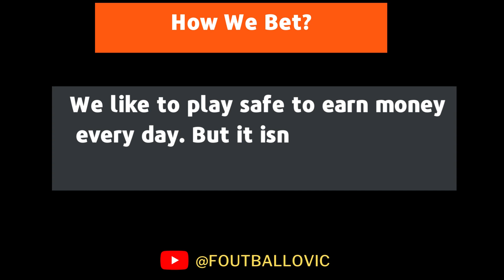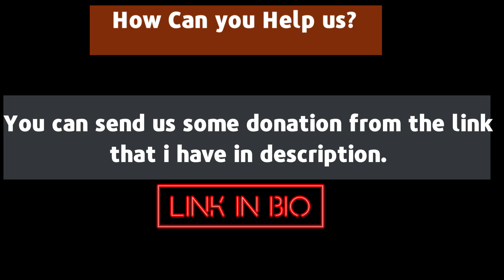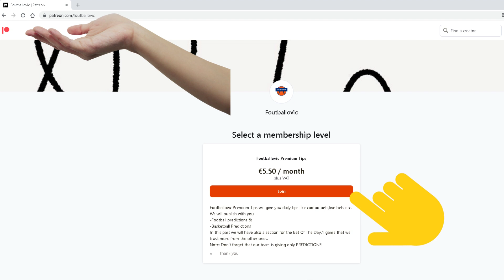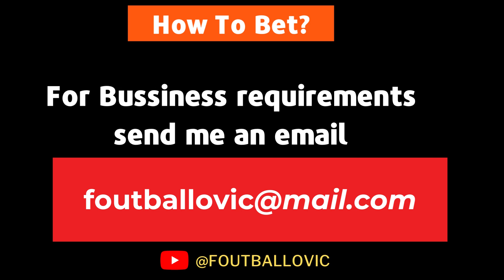FOOTBALL PREDICTIONS TODAY 09/02/2023 | SOCCER PREDICTIONS TODAY | BETTING TIPS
PPredictions football today 09/02/2023
prediction match
Today's Football Predictions 09 February 2023 Best Betting Tips For Today Over 90% wining Rate, FOOTBALL PREDICTIONS TODAY|BETTING TIPS|HOW TO WIN BET|BETTING STRATEGY|SOCCER PREDICTIONS|BETTING.How to win bet everyday|Betting Strategy .
Sports Betting
2days sure wins
5 sure odds today
betika prediction
betika tips
betting companies